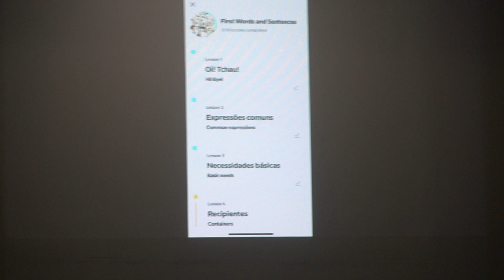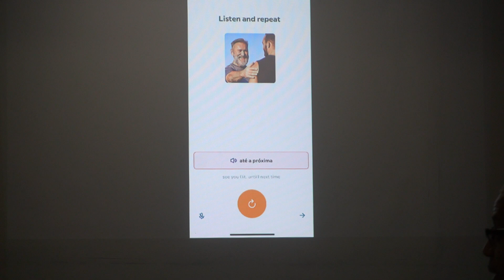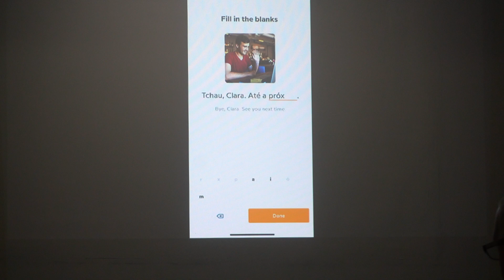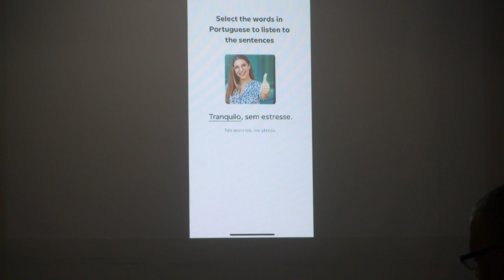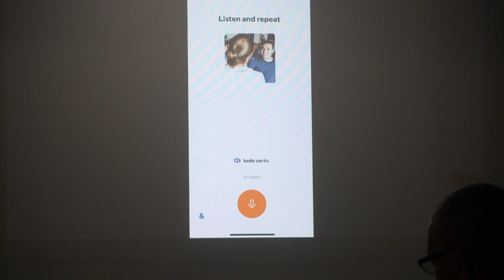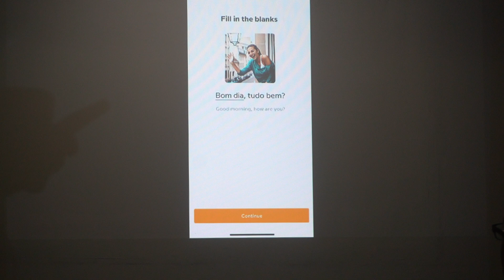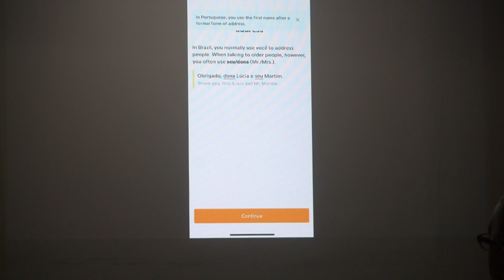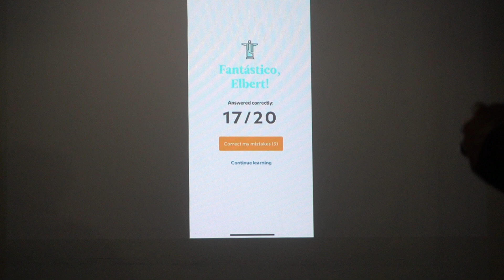Portuguese Language Training II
Pastor Elbert Davis